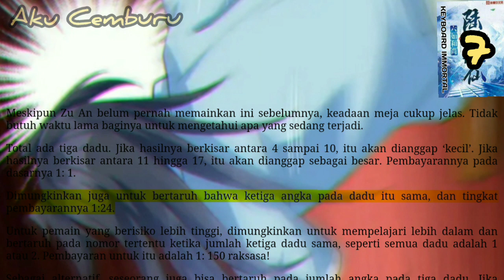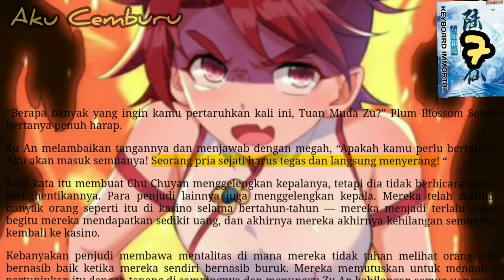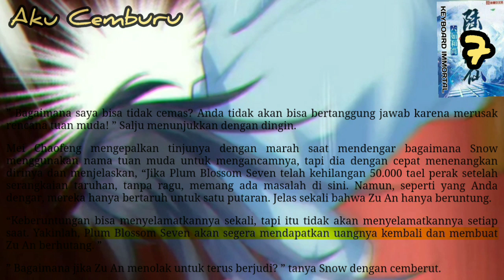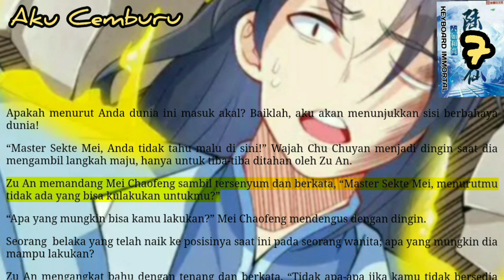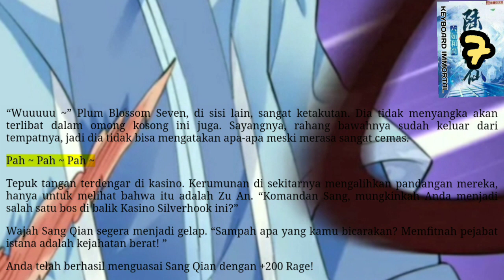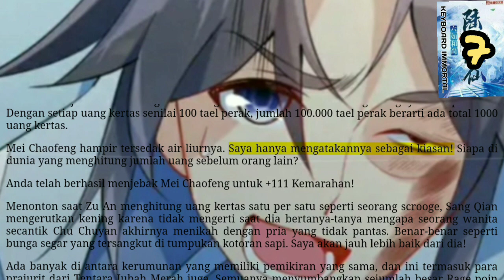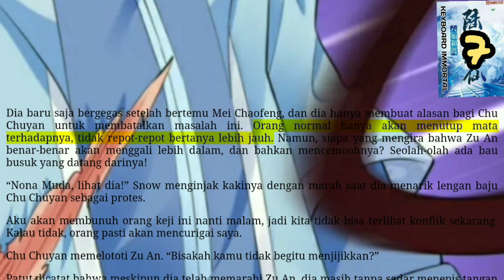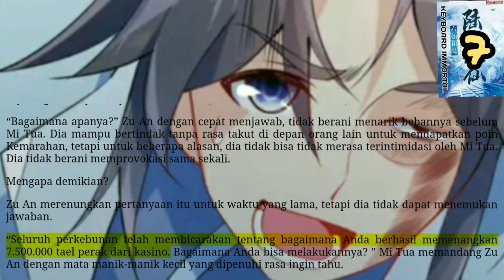Aku Cemburu, KI 7